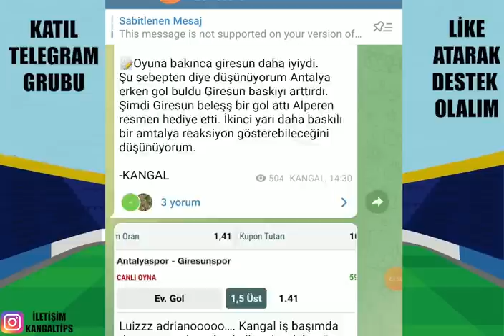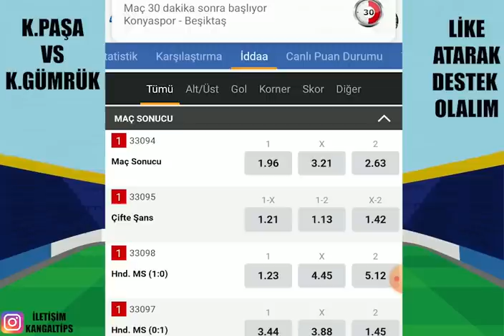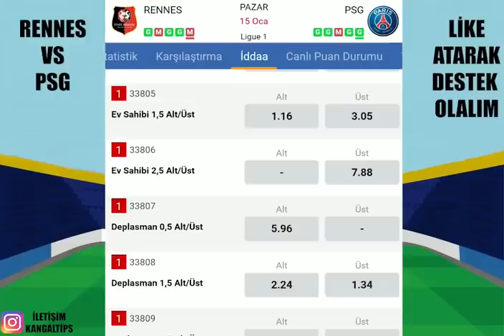İDEAL VE YÜKSEK ORANLARDAN ! 15 OCAK 2023 İDDAA TAHMİNLERİ